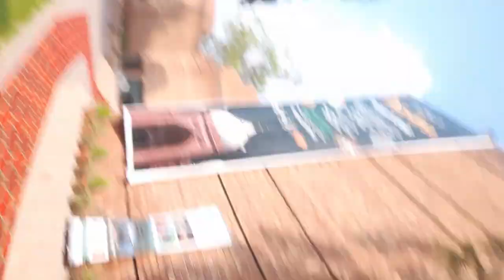AJ KA VLOG KAMAL KAR DIA ! ALI NA KAHIN IZAT BANANY NAHI DI CHUPCHUPA K VLOG BANAYA